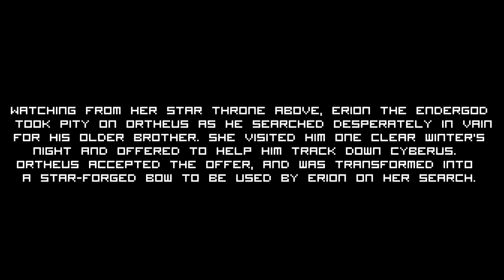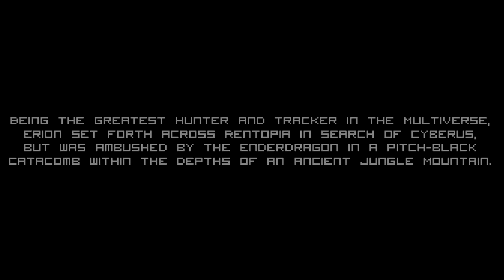Minecraft Survival Lets Play [S4E35] - Evolution Of The Butthole!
Lets Play Minecraft Survival: ReNDoG begins work on a triple mob spawner gravity farm!

Overlay and endscreen art by MudDog

RENDOG'S YOUTUBE CREATOR STUDIO:

Hardware:

Razer Deathstalker Expert Gaming Keyboard
Razer DeathAdder 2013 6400 DPI Gaming Mouse
Razer Megalodon 7.1 Surround Sound Headset
Sennheiser HD 202 Headset
Asus P8Z77-V DELUXE Ivy Bridge Motherboard
Asus VG278HE 27" TRUE 144hz 3D Widescreen LED Monitor
Acer s271HL 27" Monitor
4TB Harddrive (Storage + Applications)
2TB Harddrive (Windows installation)
16GB RAM

Software:

OS: Windows 10 64bit
Video recording: Dxtory, Nvidia Shadowplay
Audo recording: Audacity
Editing: Sony Vegas Pro 13
Design: Adobe Photoshop 64bit

Welcome, Youtube Minecraft viewer, to my little corner of Planet Minecraft! This is my long running Minecraft Survival Series, and I am very pleased that you have taken time out of your life to watch!

In this Minecraft Youtube Series we focus on the best things about this amazing PC game – Minecraft building and Minecraft adventures! What we build in this Minecraft world is heavily influenced by the subscribers of the ReNDoG channel, and together over the last few years we have built an epic castle; an awesome city called Molecity filled with many amazing Minecraft houses; an island city called Silkworm Gang Island; a vast Minecraft railway network and many more amazing builds! We also go on extended and dangerous Minecraft Adventures in search of Diamonds and other loot to fill our coffers!

I play the Minecraft PC version of the game and we play in Hard difficulty.  I work hard to produce the highest quality Minecraft HD Youtube videos for you all to enjoy! The crazy thing is that this Youtube Minecraft series started in a Minecraft Beta 1.2 world and has continued all the way up to Minecraft version 1.8 and will continue into the future with Minecraft version 1.9 and beyond!

So sit back and relax with a tasty beverage and crunchy snack (a Minecraft cake is recommended) and join me ReNDoG and the Cyberdog Nation in Rentopia for another episode in our ever growing Minecraft Survival Series of awesomeness!